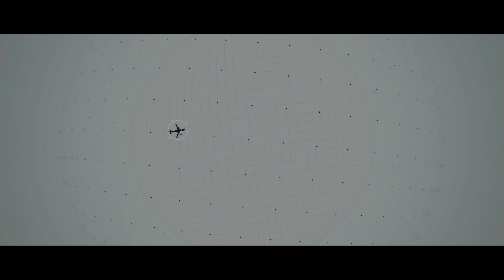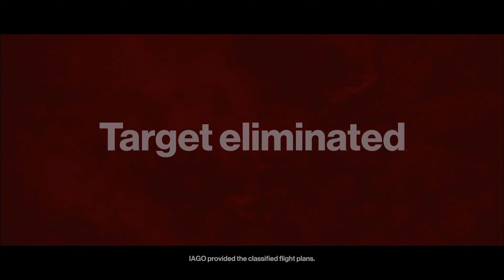Hitman 3: Master Difficulty | Paris | Silent Assassin | Suit Only | Fiber Wire Only